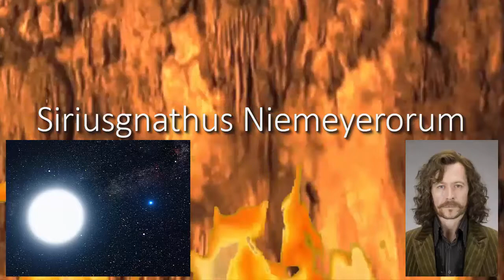SIRIUSGNATHUS NIEMEYERORUM - O CÃO MEIO RÉPTIL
Falo a biologia e história do mais recente animal pré-histórico descoberto. Tinha uma cabeça de cachorro e andava como um réptil, que animal é esse?
Descubra aqui nesse vídeo.